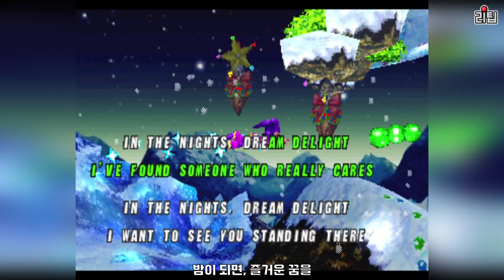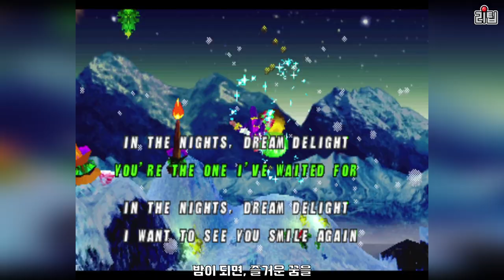나이츠 게임에서 소닉이 등장한다고!? 크리스마스 나이츠 인투 드림즈 게임비기 모음 / Christmas NiGHTS Sonic into Dreams / 고전게임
슈퍼마리오 64에 대항하기 위해서 제작된 세가 새턴의 나이츠.
크리스마스 나이츠의 이스터에그와 게임비기를 알아봅시다.